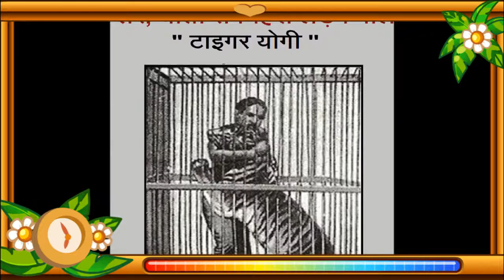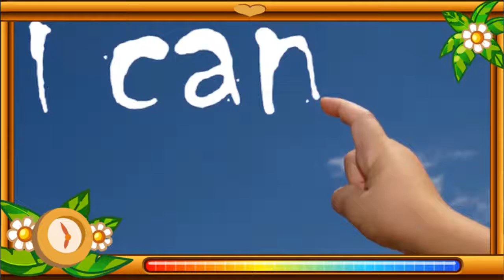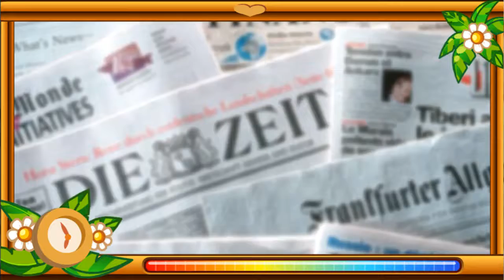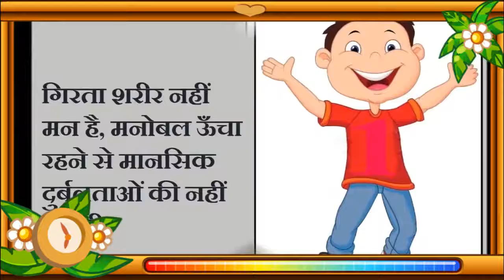अद्वितीय इच्छाशक्ति के धनी- टाइगर योगी| motivational|आरोग्य होमियोपैथी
motivational
हारिये न हिम्मत
मन के हारे हार है, मन के जीते जीत
गायत्री तीर्थ शांतिकुंज हरिद्वार के संस्थापक प. श्रीराम शर्मा आचार्य जी द्वारा लिखित मनस्विता, प्रखरता और तेजस्विता  (वाड्मय-57) से संकलित
आरोग्य होमियोपैथी
Dr C P Yadav
Medical Officer ( Hom)